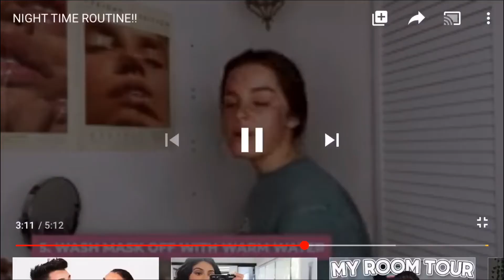BECOMING ADDISON RAE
Heyyyy guys in this video I decided to turn to Addison Rea’s daily routine and be happy like her all the time and basically make TikToks